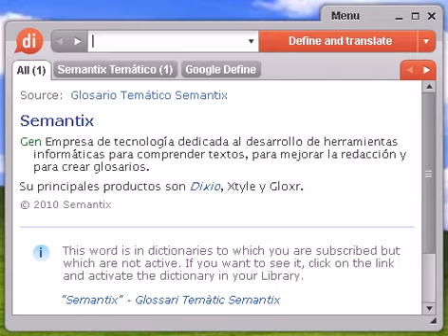Definición de sobreabundar